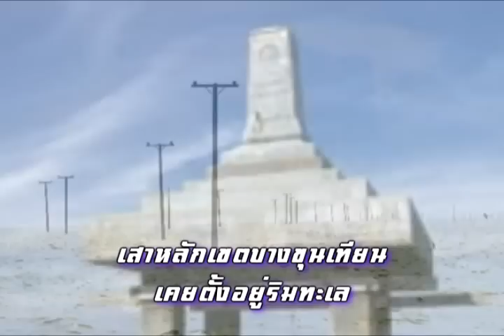ภาวะโลกร้อน และ วิกฤติภัยธรรมชาติ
งานเก่า ๆ เมื่อปี 2008  2 ปีเศษ ๆ ที่ผ่านมา
งานชิ้นนี้เริ่มจากทางหน่วยงานที่ทำงานอยู่มีการอบรมเรื่องของการประหยัดไฟฟ้า
และตอนท้าย ๆ บรรยายเรื่องภาวะโลกร้อน
โดยวิทยากรชื่อคุณ วีระ ลอยสมุทร จบการบรรยายแล้วรู้สึกตื่นตัวขึ้นว่า
เรื่องโลกร้อนไม่ใช่เรื่องไกลตัวเลยแต่กลับเป็นเรื่องใกล้ตัวอย่างยิ่ง
เลยลองศึกษาข้อมูลเพิ่มเติม และเริ่มคิดว่าจะบอกต่อคนรอบข้างได้ยังไง
ต่อมาก็ได้ไปเจอวีดีโอพรีเซนต์ของเว็บไซต์
แต่ดูแล้วก็รู้สึกว่ายังไม่โดนใจนัก รู้สึกเหมือนขาดอะไรซักอย่าง
ก็เลยตัดต่อวีดีโอโลกร้อนของตัวเองขึ้นมา 4 เวอร์ชั่น นำเสนอแง่มุมต่าง ๆกัน
วีดีโอตัวนี้เป็นเวอร์ชั่นแรก ทำไว้ราว ๆ เดือนมิถุนายน ปี 2008
ผมได้บันทึกลงดีวีดีที่ระลึกที่แจกในวันครบรอบวันเกิด 3 รอบของผม เมื่อ 2 ปีก่อน
ผมรู้สึกว่าเนื้อหามันยังทันสมัยตลอดเวลา ประกอบกับเหตุการณ์ 2 ปีเศษ ๆ ที่ผ่านมานี้
มีเหตุการณ์สอดคล้องกับวีดีโอเวอร์ชั่น 2 ของผมหลาย ๆ เหตุการณ์
เลยคิดว่าแค่แจกเพื่อน ๆ คงบอกต่อผู้คนได้จำกัด เลยตัดสินใจนำงานเก่าเมื่อ 2 ปีที่แล้ว
มาเผยแพร่ผ่านทางอินเตอร์เน็ต โดยเปลี่ยนแปลงฟอนต์เสียใหม่
เพราะฟอนต์เดิมค่อนข้างอ่อนหวาน ไม่เหมาะที่จะ Warning อะไรซักอย่าง
ส่วนเนื้อหาก็คงเดิมไม่มีการเปลี่ยนแปลง แม้ปีที่ระบุในวีดีโอก็ยังเป็นปี 2008 เหมือนเดิม
หวังว่าวีดีโอนี้คงช่วยรณรงค์ให้ทุกคนหันมาช่วยลดภาวะโลกร้อนให้โลก
โดยใช้พลังงานให้น้อยลง ลดใช้ผลิตภัณฑ์ที่สร้างคาร์บอนในกระบวนการผลิต
รวมถึงหันมาช่วยกันปลูกต้นไม้ให้เพื่อเพิ่มปริมาณออกซิเจนและฟอกคาร์บอนไดออกไซต์ในอากาศครับ

ก้อง เมธิพัฒน์  ออกไอเดีย
ทั้งฝรั่งและไทย ร่วมกันถ่ายภาพ
ก้อง คลองโซดา ตัดต่อ
ก้อง หวิงชุน เขียนบทบรรยาย
ก้อง เจเค ให้เสียงภาษาไทย